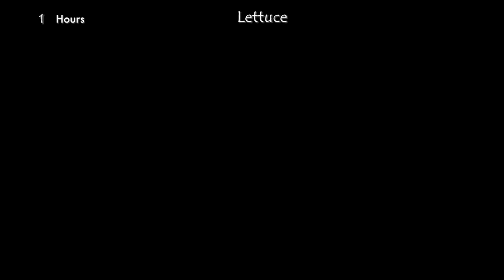Mealworms eating green apple, peppers and lettuce - 10.000 worms!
Mealworms are eating  green apple, peppers and lettuce
10.000+ worms eating

These worms are very hungry eating almost everything